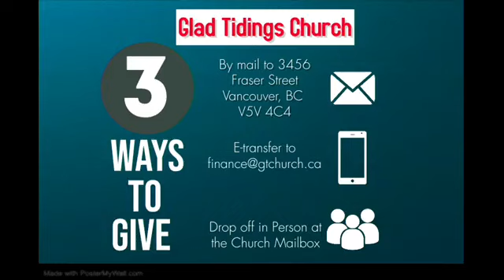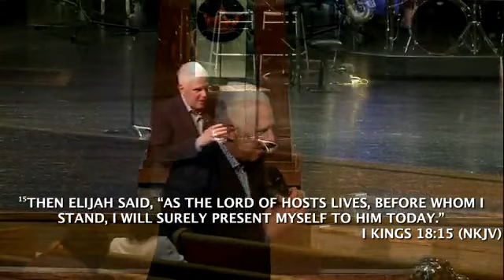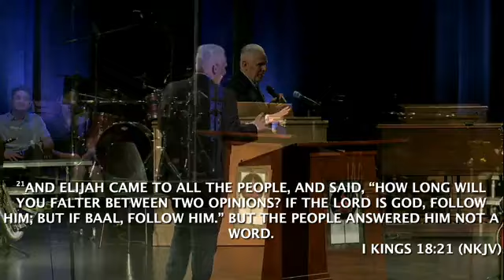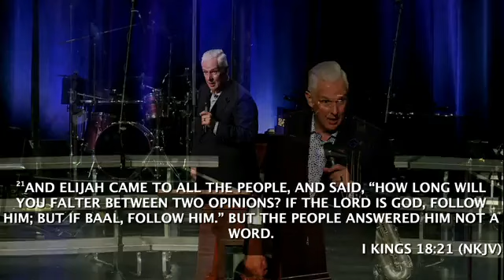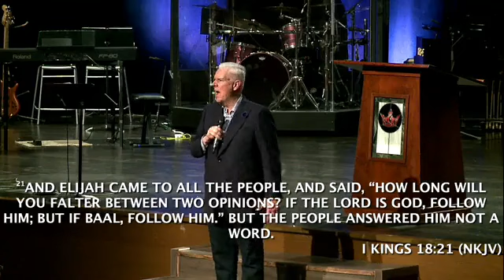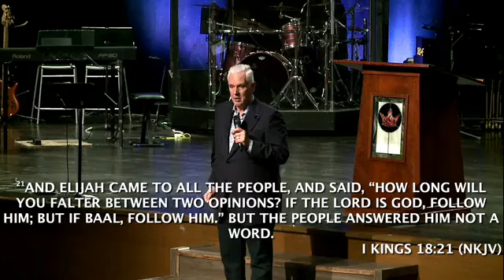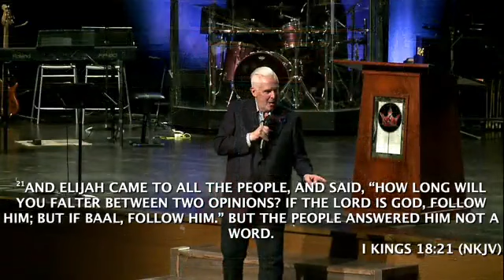WOW Wednesday, May 17th evening service